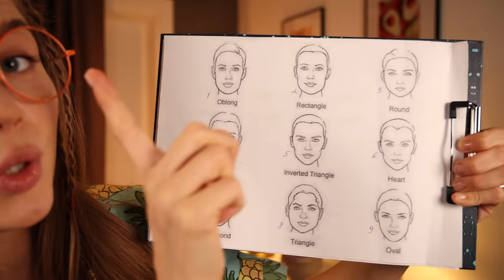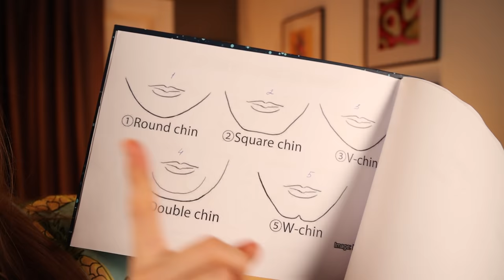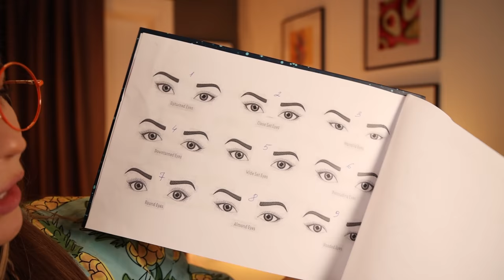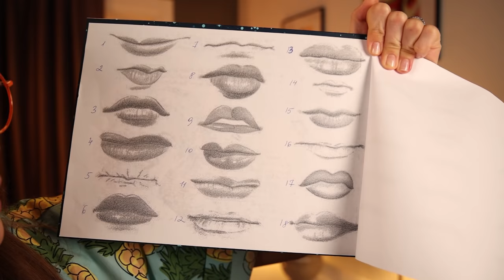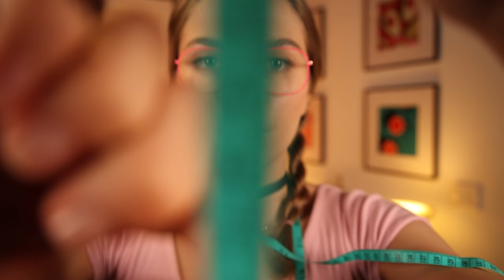ASMR The Most Relaxing (Measuring Your Face, Making You a New Face, Coloring Your Face, Meet Lizi)RP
Hello everyone!  Today ASMR video is another RP combo.  Starts with making you a new face, then measuring your face and coloring your face then you have a meeting with Lizi at the end of the video.  I hope you like it💖

Time Stamps~
00:00 - Making You a New Face ( Little faster paced)
15:59 - Measuring Your Face (No Talking)
23:18 - Coloring Your Face (Minimal Talking, Visual Triggers)
32:51 - Meeting with Lizi 💖

In this video I want you to experience the tingly sensation in your ear by quality binaural recordings which are aimed to help you fall asleep, relax and entertain.